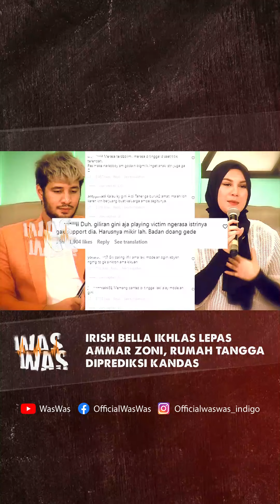Irish Bella Sudah Ikhlas Untuk Berpisah Dengan Ammar Zoni